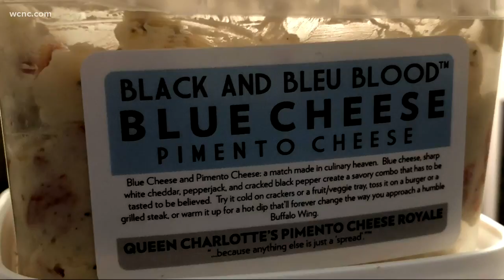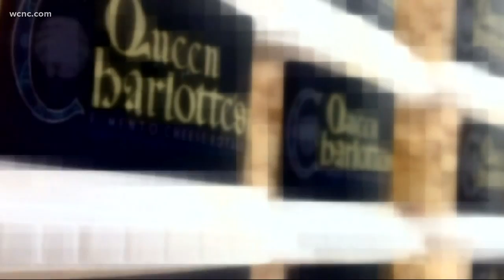'Pimento cheese man' gets taste of success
Queen Charlotte's Pimento Cheese is sold by 80 specialty retailers, 142 Food Lions, and in the last week, 58 Harris Teeters.